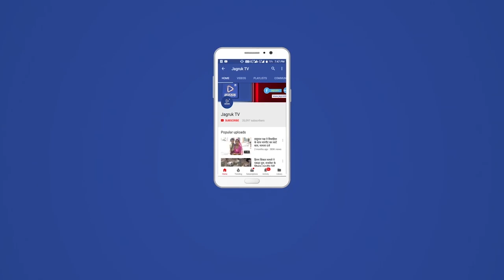सरूपगंज बाजार से किसान की बाइक से 60 हजार रुपयों से भरा थैला लेकर अज्ञात बदमाश हुआ फरार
स्वरूपगंज कस्बा चौकी के 50 फीट दूरी पर वेलकम मोबाइल के पास हुई घटना
- वर्तमान में स्वरूपगंज कस्बा चौकी में नहीं है कोई स्टाफ
- आज ही शुरू की एसबीआई के सामने एक बोलेरो भी हुई है चोरी
- 2 दिन पहले बैंक के एटीएम के बाहर भी ₹5000 छीनकर भागे थे बदमाश
- आए दिन कस्बे में हो रही है चोरी और नकबजनी की घटना
- सरूपगंज कस्बे में दिन दहाड़े हुई एक और चोरी की वारदात
- अज्ञात बाइक सवार एक बाइक सवार का बैग लेकर हुए फरार
- ₹60 हजार नकदी, पासबुक और चेक बुक लेकर हुए फरार
- काछोली निवासी किसान आबिद अली के साथ हुई वारदात
- स्वरूपगंज कस्बे में बेखौफ चोर ,दिन दहाड़े होती है लूट
- दिन-ब-दिन कस्बे में बढ़ रही है चोरी और नकबजनी की घटनाएं - आखिरकार इतने बेखौफ कैसे हैं अज्ञात बदमाश ।
- 1 अप्रेल को पत्रकार के साथ लूट करने वाले अज्ञात बदमाश भी नही लगे पुलिस के हाथ ।
- ऐसे ही बढ़ते रहे अपराध तो आम जन में विश्वास और अपराधयों में भय की कहावत कैसे होगी चरितार्थ।